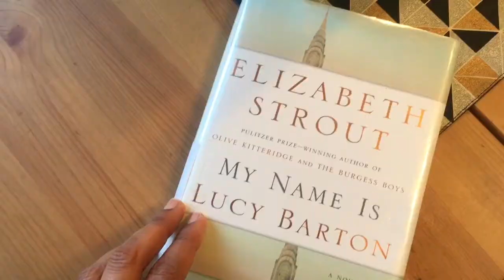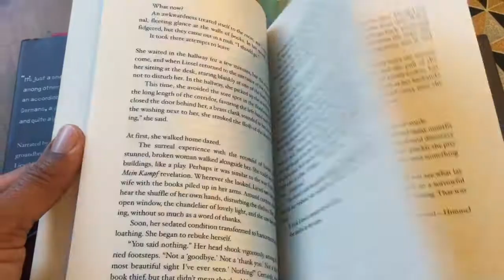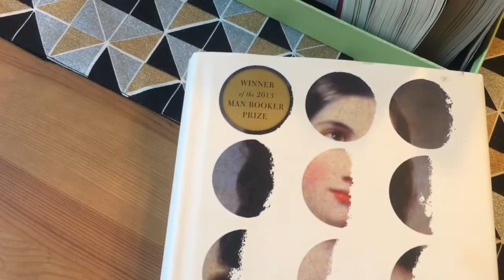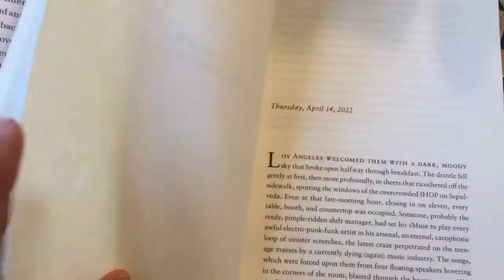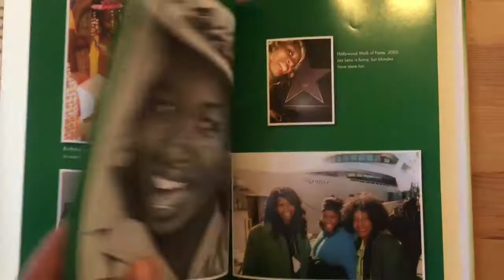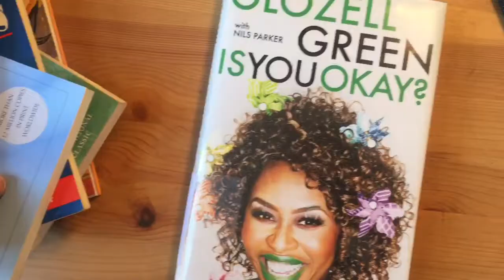APRIL READS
I read a lot of books in April, including one that I buddy- read with The Fictional Reader